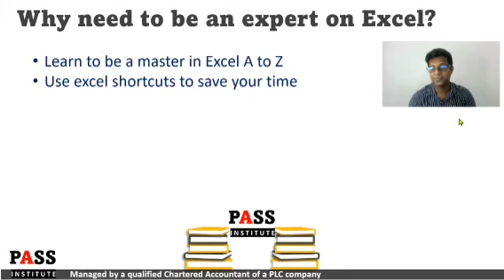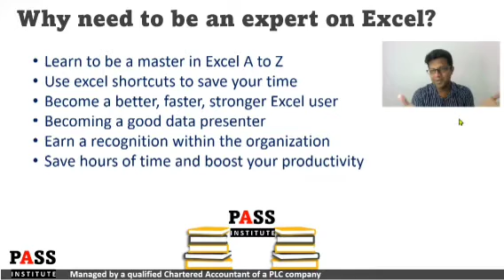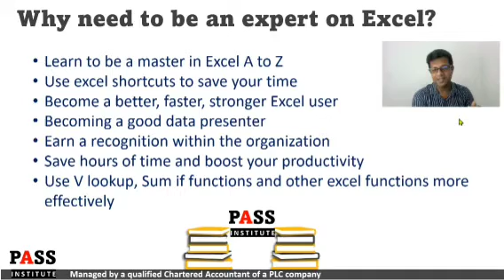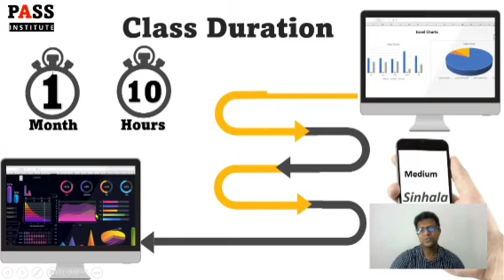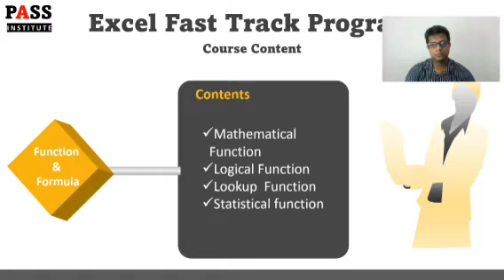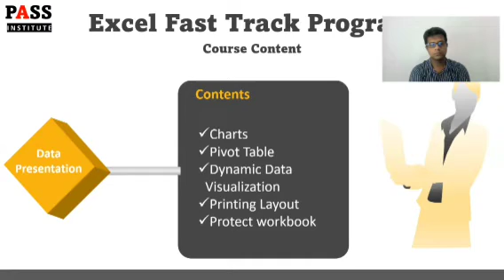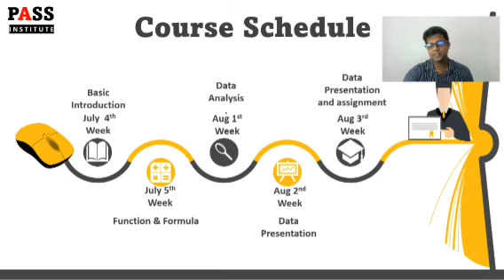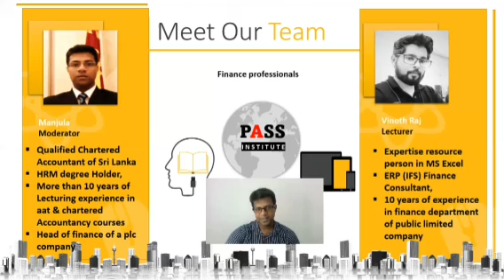Excel Fast Track Course - Beginner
ඔබට මෙම පාඨමාලාව හරහා නව රැකියාවකට යොමු වීමේදී මෙන්ම දැනට රැකියාවක නිරත වේ නම්, වඩා ඵලදායීව හා කාර්යක්ෂමව MS Excel භාවිතා කරන ආකාරය පිළිබඳව මනා දැනුමක් ලබා ගත හැකිය.
- රාත්‍රි පන්ති
- Zoom හරහා
- lectures ඕනෑම වාරයක් නැරඹීමට හැකි ආකාරයෙන්
පාඨමාලාව පැවැත්වේ.